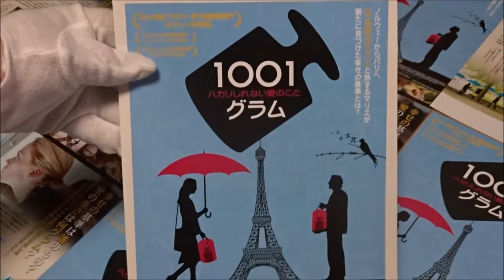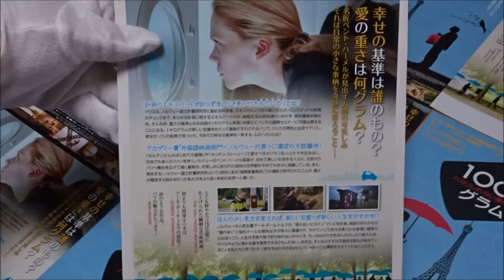1001グラム ハカリしれない愛のこと (2015) 映画チラシ あなたの幸せ何グラム?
●1001グラム ハカリしれない愛のこと 2015 映画チラシ
2015年10月31日公開
 アーネ・ダール・トルプ
 ロラン・ストーケル
1001 Grams
Ane Dahl Torp : Marie
Laurent Stocker : Pi
Per Christian Ellefsen : Moberg
Didier Flamand : Gérard
Peter Hudson : professeur Winkler
Stein Winge : Ernst Ernst
 毎日投稿
次世代 youtuber
１日10万回再生
１００万回以上再生されている動画、チャンネル